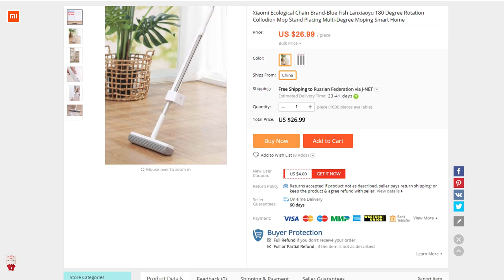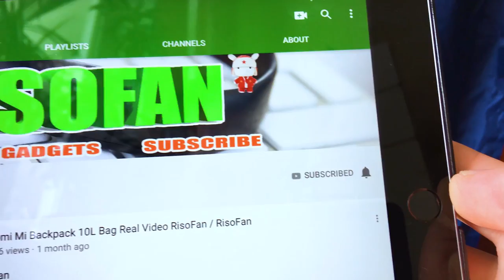Xiaomi blue fish lanxiaoyu collodion mop ✅ You Can Buy in Online Store (RisoFan)